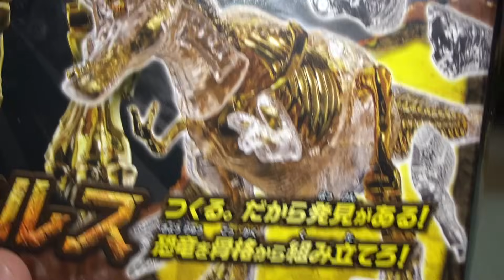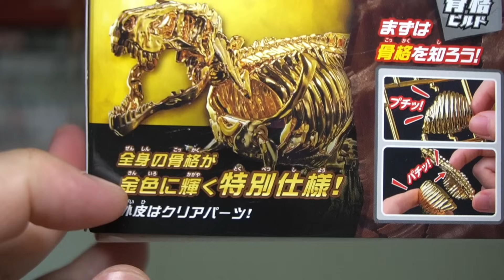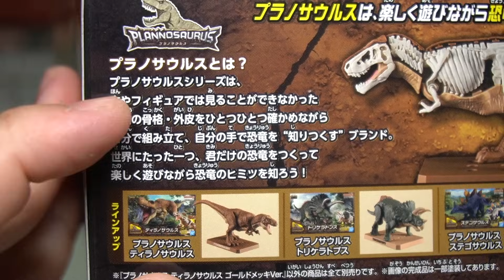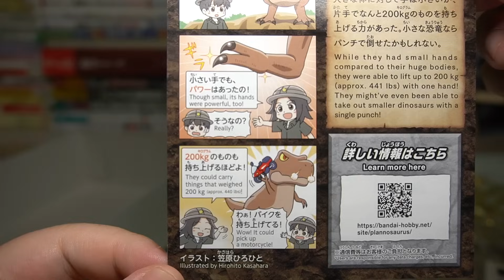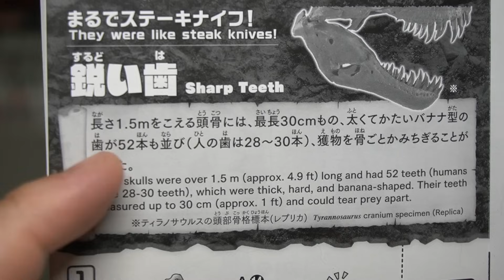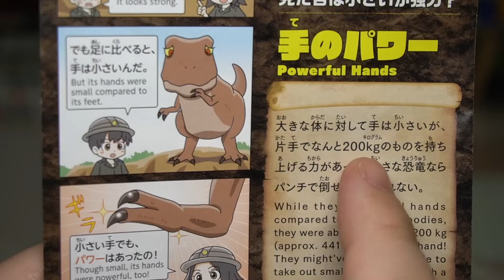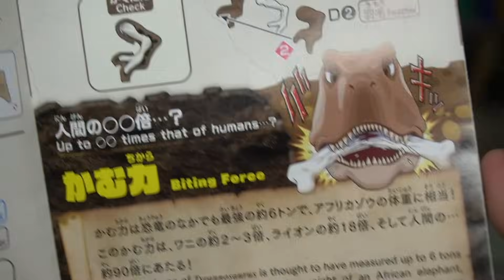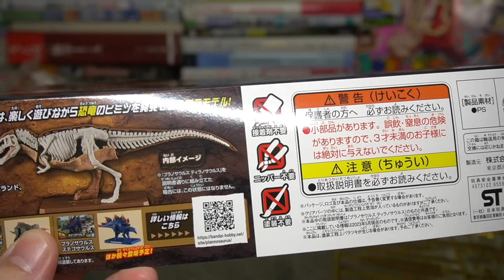【赤いトレー】キャラパキ恐竜チョコの大当たり！プラノサウルス ティラノサウルス ゴールドメッキVer. 開封レビュー【プラモデル】